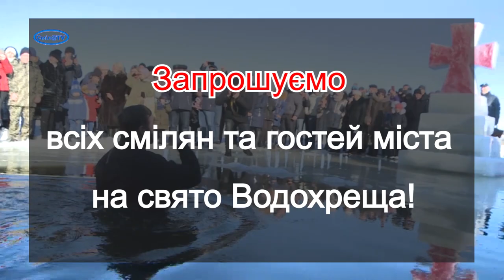Запрошуємо на свято Водохреща!